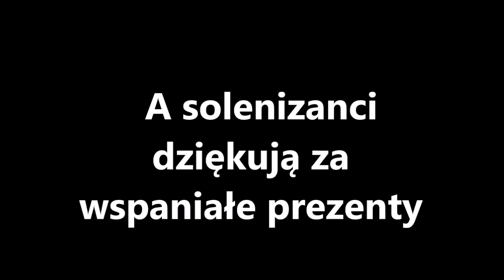WRÓBLE W PODRÓŻY. 3 urodziny Michelle i Filipa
Wspólne 3 urodziny Michelle i Filipa 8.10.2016